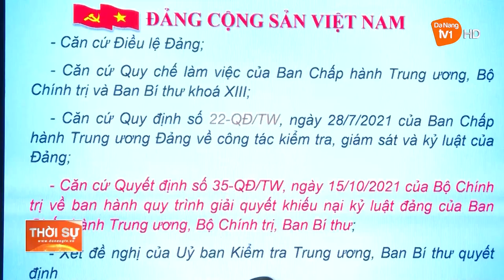TẬP HUẤN NGHIỆP VỤ CÔNG TÁC KIỂM TRA, GIÁM SÁT, THI HÀNH KỶ LUẬT ĐẢNG